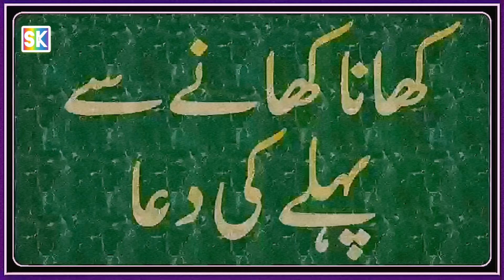Khana khany say phely ki dua translation kay sath . Latest educational video for kids by SK.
Thanks for trusting us!